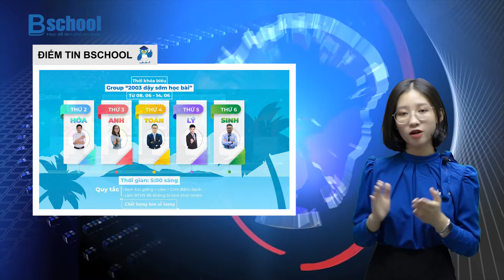Điểm tin Bschool số thứ nhất | Tin tức mới nhất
Điểm tin Bschool số thứ nhất | Tin tức mới nhất | Được công chiếu lúc 19h mỗi tối thứ 2 hàng tuần.

🎯 Giảng dạy môn Tiếng Anh: Cô Lieu Pham
🎯 Giảng dạy môn Vật Lý: Thầy Vũ Ngọc Anh
🎯 Giảng dạy môn Hóa Học: Thầy Lâm Mạnh Cường
🛡Cấu trúc khóa học B – Live theo lộ trình cơ bản sau:
🌈 Luyện Thi (B – Live I)
🌈 Nâng Cao ( B-live 😎
🌈 Luyện đề (B-live M)
🌈Tổng ôn (B-live M1)
👉 Đăng kí khoá học BLIVE: